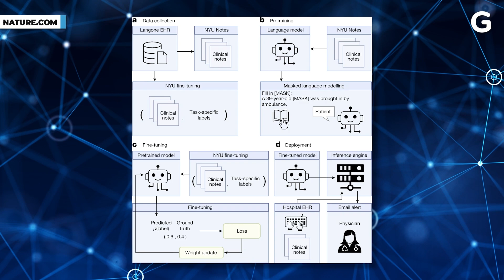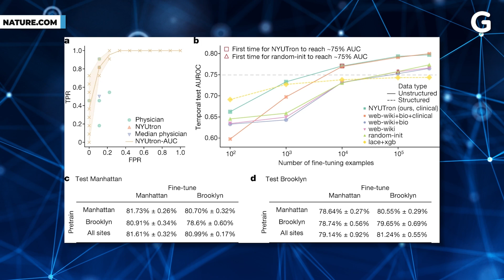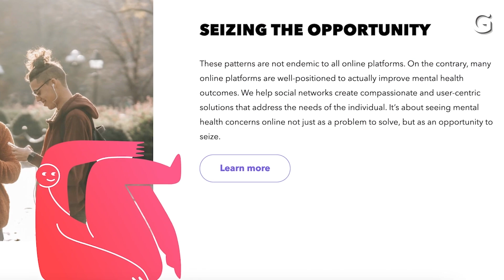Can your doctor be replaced by AI? | AI Unlocked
On this edition of AI Unlocked, like it or not, your doctor will use AI (artificial intelligence). The real question is, can your doctor be replaced by AI? Gizmodo writer Thomas Germain chats with a neurologist and AI researcher on what form of AI he uses in the medical field now.